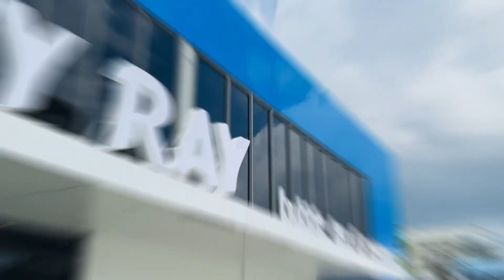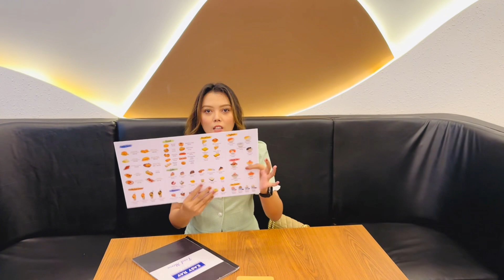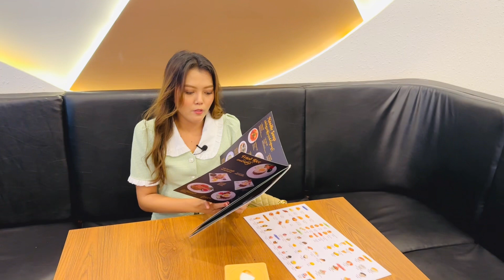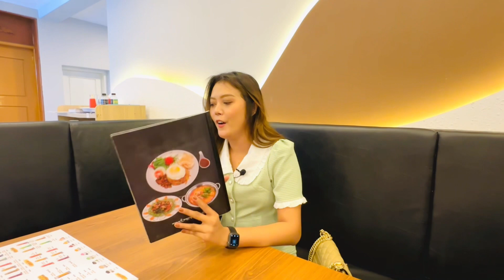Mandalay က decoration လှလှလေးနဲ့ coffee ဆိုင်လေး